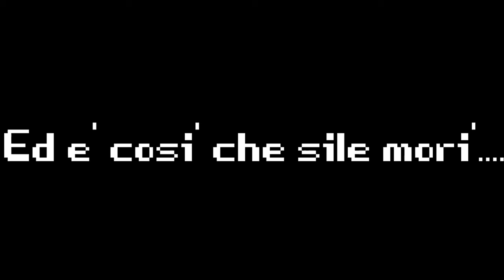Slender... A Presto...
Io e lo slender ne abbiamo 4 da dire... :)